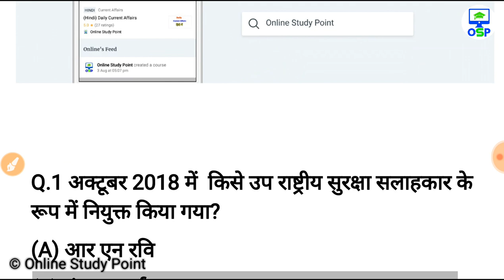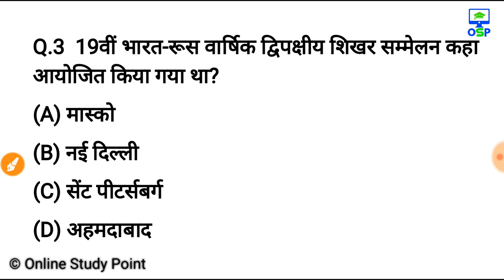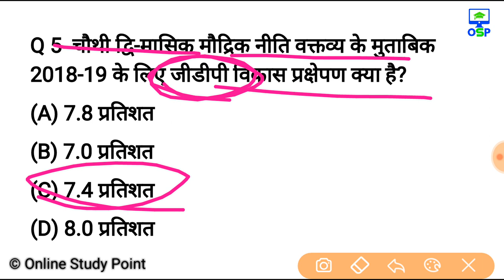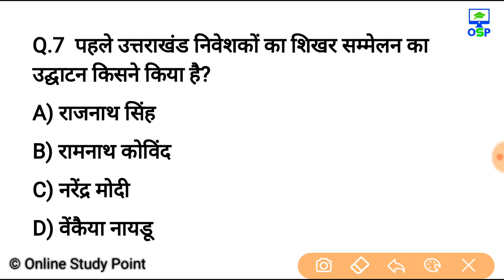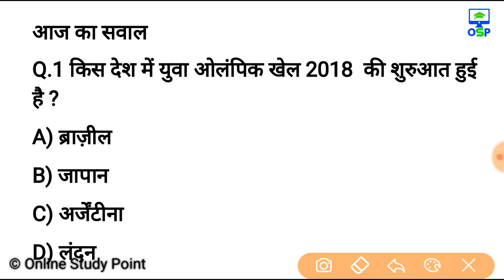8 अक्टूबर करेन्ट अफेयर्स हिंदी रट लेना | Daily Current Affairs Booster 8 october -Online study